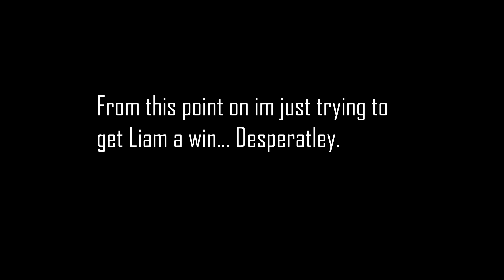Trying to get my friend his first duo win!